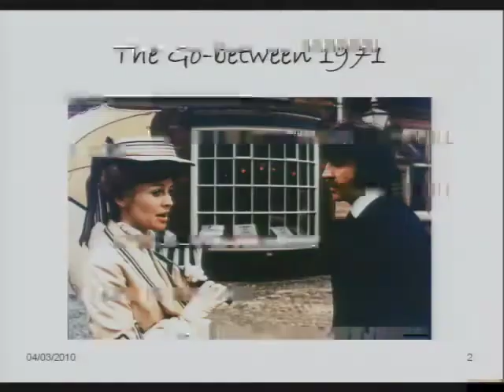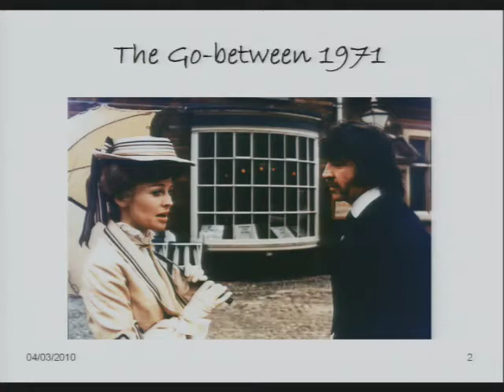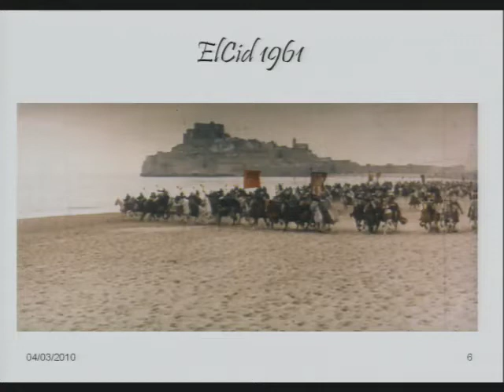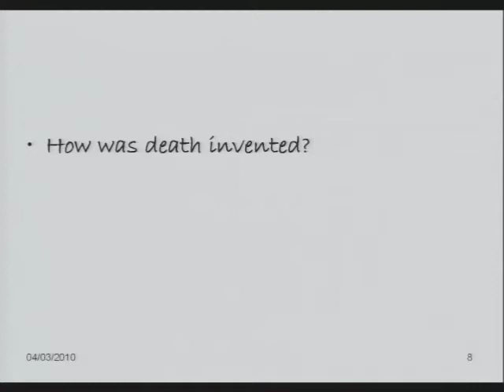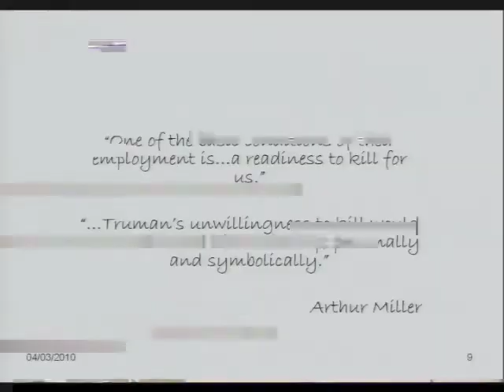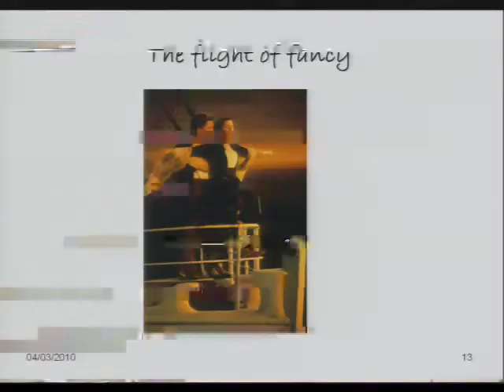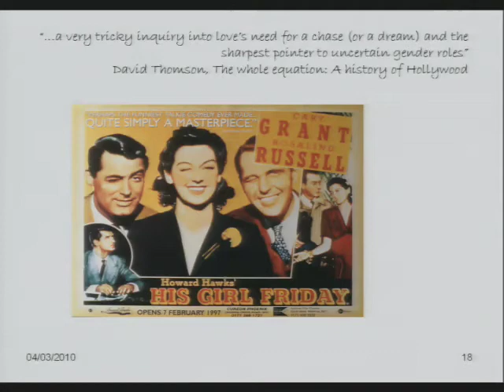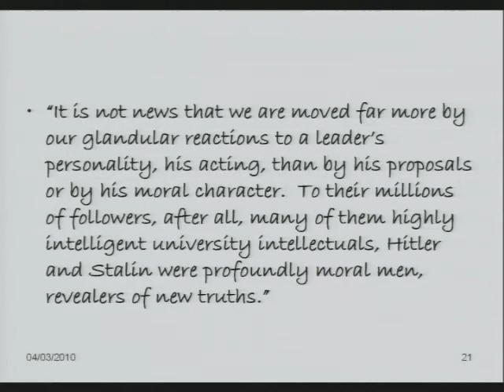Love, death and the pursuit of happiness: How evolution invented Hollywood (4 March 2010)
UCL Lunch Hour Lecture: Love, death and the pursuit of happiness: How evolution invented Hollywood

Professor John Galloway (UCL/UCLH Biomedical Research Centre & Eastman Dental Hospital)

If Darwinian evolution made us, it seems no great step to supposing it also made our most treasured institutions.  And what institution is more treasured than the great dream machine of Hollywood, with its stock-in-trade, both on and off set, of sexual chemistry, violent death, and happy endings.  Evolution is surely the ghost in that particular machine?